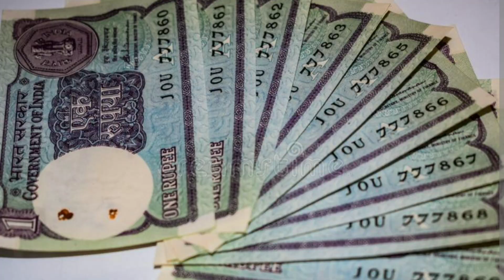Howrah Bridge हावड़ा ब्रिज की सच्चाई क्या है ? हावड़ा ब्रिज में एक भी Pillar क्यों नही है ?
Howrah Bridge || हावड़ा ब्रिज की सच्चाई क्या है ? हावड़ा ब्रिज में एक भी Pillar क्यों नही है हावड़ा ब्रिज की सच्चाई क्या है ? || हावड़ा ब्रिज रोज 12:00 बजे बंद क्यों है || हावड़ा ब्रिज में एक भी Pillar क्यों नही है || Kolkata Howrah Bridge || कोलकाता का हावड़ा ब्रिज

howrah bridge

howrah bridge 12 baje kyu band ho jata hai

hawada breeze

howrah bridge video

hawada birch

howrah bridge song

howrah bridge history

howrah bridge movie

howrah bridge ka rahasya

हावड़ा ब्रिज

हावड़ा ब्रिज कैसे खुलता है

हावड़ा ब्रिज कोलकाता

हावड़ा ब्रिज का रहस्य

हावड़ा ब्रिज 12 बजे बंद होता है

हावड़ा ब्रिज बिना पिलर के खड़ा सॉन्ग

हावड़ा ब्रिज की सच्चाई

हावड़ा ब्रिज की लंबाई कितनी है

हावड़ा ब्रिज कहाँ पर स्थित है

हावड़ा ब्रिज के बारे में

हावड़ा ब्रिज के बारे में जानकारी

हावड़ा ब्रिज के वीडियो

हावड़ा ब्रिज के गाना

हावड़ा ब्रिज के बारे में बताइए

हावड़ा ब्रिज के बारे में बताएं

हावड़ा ब्रिज के पुल

हावड़ा ब्रिज के

हावड़ा ब्रिज के बारे में बताओ

हावड़ा ब्रिज कौन से सन में बना था

हावड़ा ब्रिज कौन से देश में है

howrah bridge pul

howrah bridge pul kolkata

howrah bridge pul kaisa hai

howrah bridge pul kahan per hai

howrah bridge pul kitna lamba hai

howrah bridge pul kaise bana

howrah bridge pul kisne banaya tha

howrah bridge pul ka
howrah bridge ke bare mein

howrah bridge ke bare mein bataiye

howrah bridge key

howrah bridge ke bare mein jankari

howrah bridge ke phool

howrah bridge ke bare mein bataen

howrah bridge ka video

howrah bridge ke

howrah bridge key story in hind

howrah bridge se sonagachi kitna dur hai

howrah bridge setu

howrah bridge second

howrah bridge secret key

howrah bridge serial

howrah bridge seven wonders

howrah bridge se latakti lash

howrah bridge se latki lash

howrah bridge par train kaise chalti hai

howrah bridge kaun se san mein banaa tha
pani me pul kaise Banta hai
whater bridge
river bridge
hanging bridge